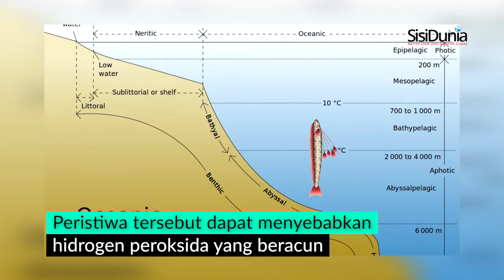Gempa dan Tsunami, Makhluk Ini Bisa Berikan Tanda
Meski tak ada satupun lembaga sains yang mampu memprediksi kapan dan dimana terjadinya gempa dan Tsunami, namun, ada sebuah makhluk laut dalam yang memiliki kemampuan luar biasa dan sanggup memprediksi hadirnya gempa dan tsunami.

Tidak hanya itu, makhluk "ajaib" ini bahkan memiliki keakuratan prediksi nyaris 100%! Tingkat keakuratan yang lebih tinggi dibandingkan keakuratan dari mesin seismograf ataupun pendeteksi tsunami konvensional.

Melansir dari Jurnal Presisi dalam artikel yang berjudul Jika Ikan Ini Terlihat di Pantai, Segera Kabur, Karena Tsunami Dahsyat Akan Datang, makhluk tersebut adalah Oarfish (Regalecus Glesne). Spesies ikan laut dalam ini telah lama dipercaya dapat mendeteksi kehadiran bencana.

Ikan yang memiliki bentuk tubuh yang panjang menyerupai Sea Serpent ini bahkan dianggap sebagai perwujudan naga air dalam mitologi Jepang dan dijuluki "ryugu no tsukai" yang bermakna Sang pembawa pesan Raja Laut.